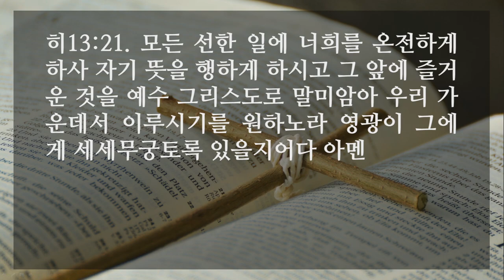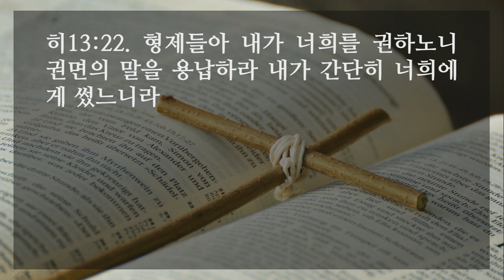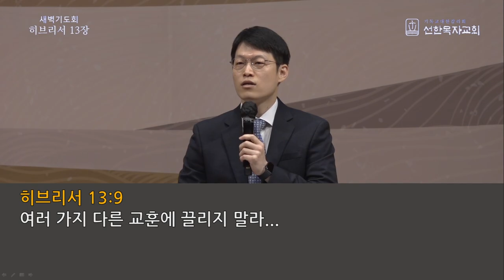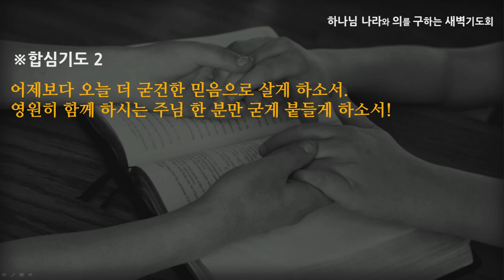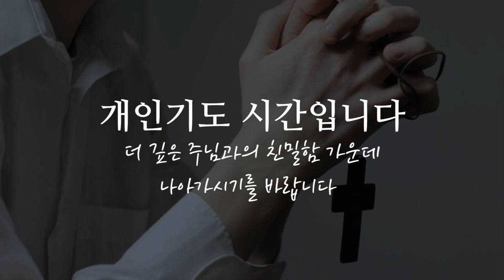[선한목자교회] 새벽기도 2021년 11월 22일 | 어제보다 오늘 더 예수님을 굳게 믿으라 _ 이형주 목사 [히브리서 13:1-25]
어제보다 오늘 더 예수님을 굳게 믿으라 _ 이형주 목사 [히브리서 13:1-25]